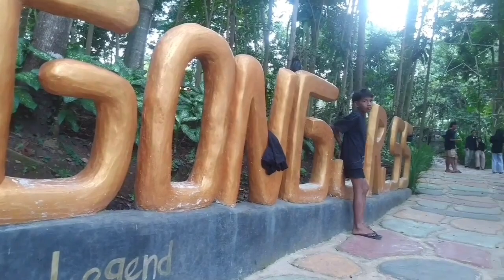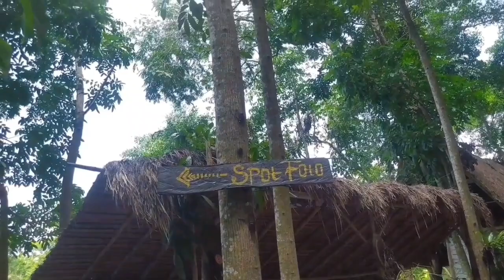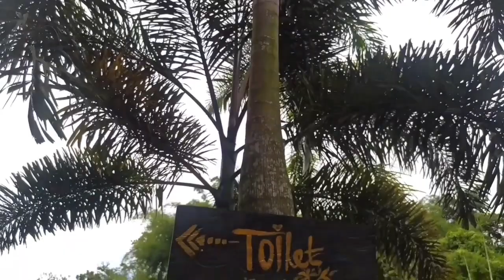Taman Wisata D'GONGGRESS Destinas Wisata Viral Lombok Tengah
Taman Wisata Alam D'GONGGRESS berlokasi di Desa Bilebante Kecamatan Pringgarata Kabupaten Lombok Tengah Provinsi Nusa Tenggara Barat. Taman Wisata D'GONGGRESS Destinas Wisata Viral Lombok Tengah masa kini.
Sumber video: Husnul Khotimah

Taman Wisata D'GONGGRESS Destinas Wisata Viral Lombok Tengah,Taman Wisata,D'GONGGRESS,Destinas Wisata Viral,Lombok Tengah,d'gonggress bile bante,d'gonggress lombok tengah,taman wisata alam d'gonggress